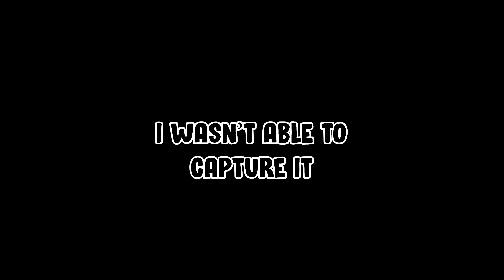HIKING A CLIFFSIDE IN THE GREAT NORTH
In this video, the boys and I head to Marquette Michigan for a wonderful journey through a snowy cliffside. Will they survive?